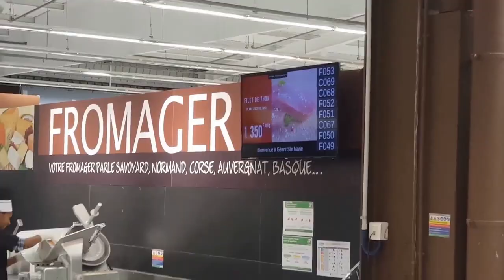MobileTicket Géant Casino Ste Marie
Vidéo de l'application de Ticket Mobile en action chez Géant Ste Marie